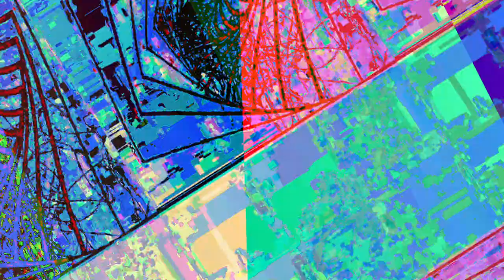[EPILEPSY WARNING] Movie 23 06 19 18h27m44s